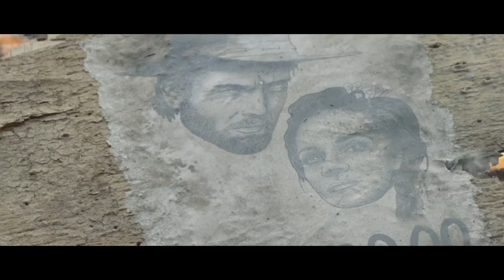SOLEDAD Trailer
"Um amor bandido. Uma paixão implacável. Um fogo avassalador. Foi assim que começou a saga de morte e vingança daquela a quem chamavam de "Soledad"
Direção: Flavia Vilela, Daniel Bandeira e Joana Gatis
Produção: Manoela Torres
Roteiro e Montagem: Daniel Bandeira
Argumento: Joana Gatis e Flavia Vilela
Fotografia: Pedro Sotero
Direção de Arte: Dani Vilela e Diogo Costa
Figurino: Andrea Monteiro
Maquiagem e Caracterização: Tayce Vale
Chefe de Elétrica: Carlinhos Tareco
Maquinária: Alexandre Aranha
Coreógrafa: Maria Laura Herrero
Desenho de Som: Guga Rocha
Trilha sonora: Clayton Martin
Assistente de Direção: Fellipe Fernandes